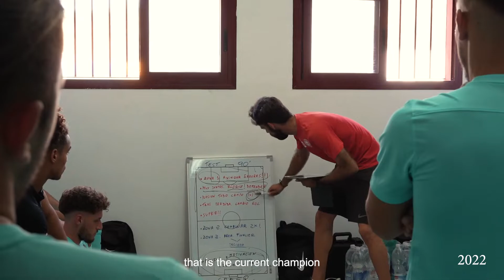THE JOURNEY TO TERCERA RFEF